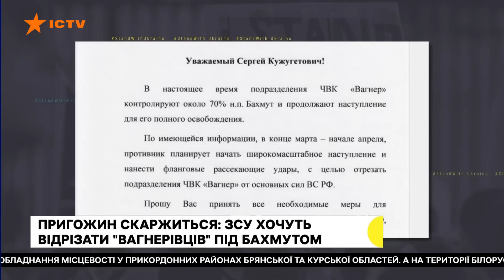Хто НАСПРАВДІ влаштував ВИБУХИ В ДЖАНКОЇ? Ви здивуєтесь! | Гетьман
Що відбувається на фронті, хто влаштував "бавовну" в Криму, та чому Пригожин скаржиться Шойгу на контрнаступ ЗСУ? Дивіться в сюжеті!

00:00:00 Початок
00:00:07 Майор запасу НГУ Олексій Гетьман - про контрнаступ ЗСУ
00:07:15 Молодший сержант роти ударних БПЛА та артилерійської розвідки 92-ї ОМБР ЗСУ Олесь Маляревич - про ситуацію на Луганщині та виробництво дронів
00:15:06 Олексій Гетьман - про вибухи в Криму та можливості українського ВПК